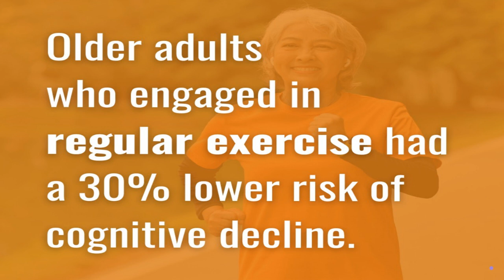Aging - Exercise & Your Brain Health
Understanding the association between exercise and cognitive function is essential for promoting healthy aging. A significant study published in the Journal of Aging and Physical Activity explored this relationship, uncovering compelling findings regarding the impact of exercise on cognitive health among older adults. The study revealed that older adults who engaged in regular exercise had a 30% lower risk of cognitive decline compared to their inactive counterparts.

Here are three additional facts that provide further insight into the connection between exercise and cognitive function:

Exercise improves brain health: The study emphasized the positive effects of exercise on brain health and cognitive function. Regular physical activity promotes neuroplasticity, enhances blood flow to the brain, and stimulates the release of growth factors that support the survival of brain cells and the formation of new neural connections.

Exercise reduces the risk of neurodegenerative diseases: Engaging in regular exercise has been associated with a reduced risk of neurodegenerative diseases such as Alzheimer's and dementia. Exercise can help protect against age-related brain changes and may delay the onset or progression of cognitive decline.

Types of exercise matter: The study highlighted that a combination of aerobic exercise, resistance training, and mind-body exercises such as yoga or tai chi showed the most significant benefits for cognitive function. Each type of exercise offers unique benefits that contribute to overall brain health.

My Personal Rx: Preventative Measures and Strategies for Promoting Cognitive Function through Exercise

Engage in regular physical activity: Aim for at least 150 minutes of moderate-intensity aerobic exercise or 75 minutes of vigorous-intensity aerobic exercise per week. Additionally, incorporate strength training exercises twice a week to promote overall health and cognitive function.

Prioritize activities that challenge the brain: Incorporate activities that require mental engagement and challenge cognitive abilities. Examples include puzzles, learning a new language, playing a musical instrument, or participating in strategic games like chess or sudoku.

Maintain an active lifestyle: Seek opportunities for physical activity throughout the day, such as taking the stairs instead of the elevator, walking or biking for transportation, and engaging in hobbies or recreational activities that involve movement.